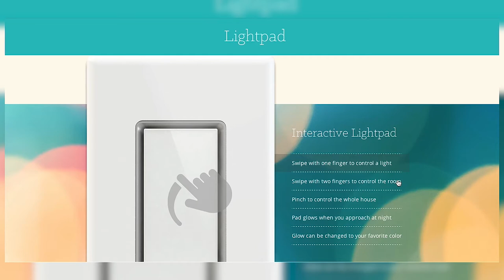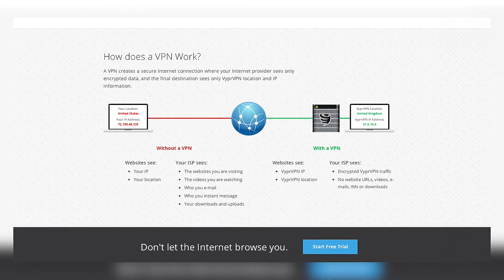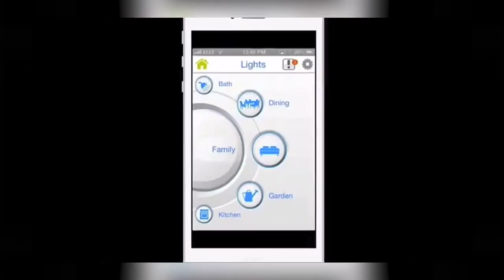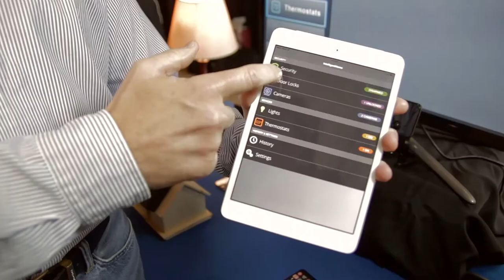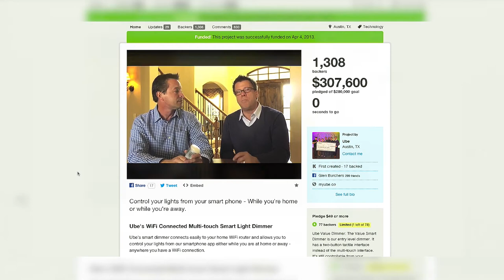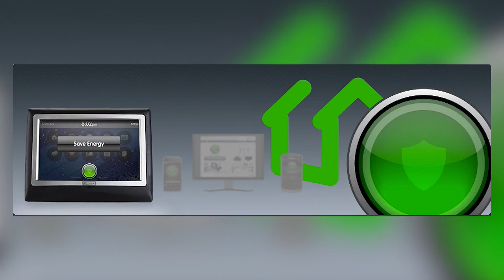Is the Smart Home buzzing at SxSW 2014? - a CUBEconversations special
CUBEconverstaions is proud to bring you it's first on-location special.

SiliconANGLE Senior Managing Editor Kristen Nicole heads to Austin, TX for SxSW 2014 to find out if the smart home is headed to the mainstream. Who are the top players in the space, how is SxSW fostering startups in home automation, and what are the latest developments in this emerging market?

Kristen Nicole visits the iControl Smart Home Developers Garage, Plum's office at the famed Capital Factory, and also gets some security tips from golden frog.